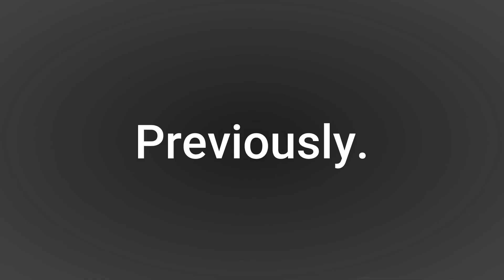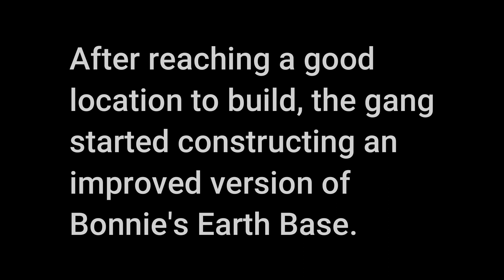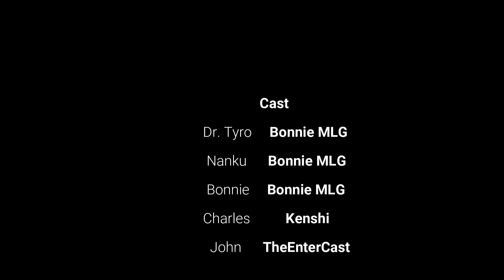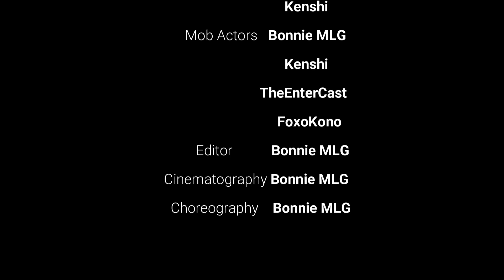Allha.Koba: ORIGINS - Season 2 Episode 24 (HARUSH)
In this Episode of Allha.Koba Origins, Bonnie and his friends have passed the Solar System and are now on a new world, that is a bit similar to Earth, but with its unique population, albeit both friendly and hostile. Bonnie and his friends quickly recuperate and venture into the land in hopes of rebuilding their lost home.

Allha.Koba Origins Season 2 is the second Season in Allha.Koba, and has been remastered. It shows more sides of the War between the Resistance and the Allha.Koba, While also showing the journey of Bonnie and his Friends.

Bonnie MLG

Infraction

Steve Jablonsky

Intro: Heroes by Infraction

Outro: The Allha.Koba March by Bonnie MLG

Director: Bonnie MLG

Co-Director: Kenshi

Producers: Kenshi and TheEnterCast

Builders: Bonnie MLG And Kenshi

Mob Actors: Kenshi, Bonnie MLG, TheEnterCast, and FoxoKono

Editor: Bonnie MLG

Cinematography: Bonnie MLG

Choreography: Bonnie MLG

Cast:

Bonnie MLG

Kenshi

TheEnterCast

FoxoKono (Mob Actor)

Characters in line of appearance/voice:

Dr. Tyro

Nanku

Bonnie

Charles

John

🏨🏠🏜   🏠ট🛤🔊🚚🏠🏖ট👁🚚   ট🛤🏜   👁👂🏨   🏛👂👂🏚. 🏨🏠🏜🖤   ট🛤🏜   ট🏭🏨🏜🛤   🖤👂🔊. 🏖   ট⛰   ট👁   🏜🎗

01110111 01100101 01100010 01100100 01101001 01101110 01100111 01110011

ehT lobbmys ni eht eodiv yas hte emas?